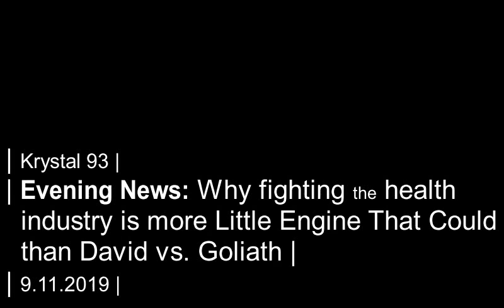David vs Goliath? We dig beneath the rate hype at Peak Health Alliance... on Krystal 93 news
SEGMENTS

0:07 -- Americans remember 9/11 on the 18th anniversary
0:31 -- Summit woman faces 2 counts of vehicular homicide for alleged drunken car wreck
0:52 -- State of Summit: Go past the rate hype for the details on Peak Health Alliance
2:33 -- USFS works with partners on 10+ trail projects this summer
3:25 -- Does early-season snow bode well for the ski season?
3:52 -- Local fire danger and restrictions
4:00 -- National sports
4:05 -- Local sports

Preview image by the Summit Daily.